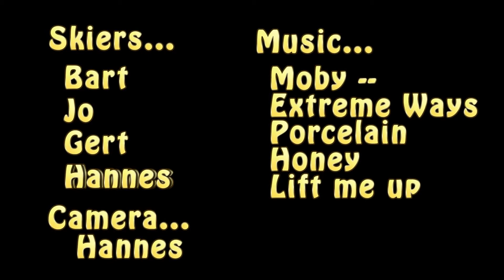Barts day out stabilized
Schladming 2017 - Bart has a day out.